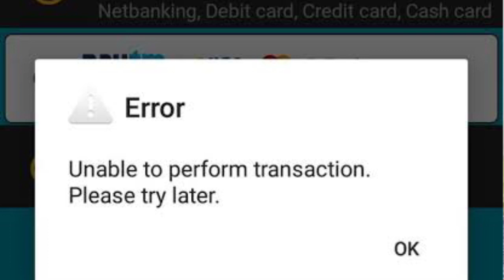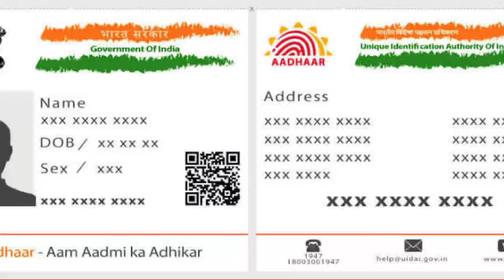Railwey New Update - अब सबको मिलेगा तत्काल मे कन्फर्म टिकट 2021 | Technical Shailendra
►your question

My Camera :-